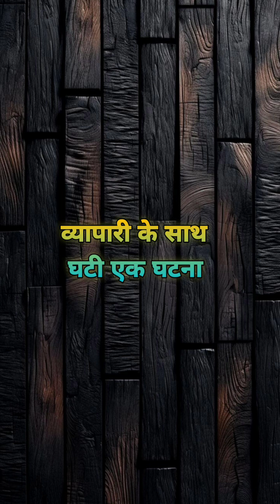शनिवार वाड़ा पुणे का भुतिया किला | सच्ची डरावनी कहानियाँ Real Stories & Haunted Backstory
स्वागत है हमारे चैनल पर, जहाँ हम आपको ले चलेंगे पुणे के सबसे फेमस डरावने किले शनिवार वाड़ा की डरावनी दुनिया में। इस ऐतिहासिक स्थान के पीछे की काली सच्चाई जानें, जहां पर भूतों की कहानियां और अजीब घटनाएं वर्षों से आगंतुकों को आकर्षित करती रही हैं। 1732 में पेशवा बाजीराव प्रथम द्वारा निर्मित इस किले में मराठा साम्राज्य की महिमा के साथ-साथ युवा राजकुमार नारायणराव की हत्या की दुखद कहानी भी छुपी है, जिससे यह किला भुतिया माना जाता है।

इस वीडियो में, हम हाल ही की दो सच्ची डरावनी कहानियाँ साझा करेंगे:
1.व्यापारी का सामना: एक स्थानीय व्यापारी ने रात की सैर के दौरान इस किले में एक अजीब घटना का सामना किया। जो कुछ उन्होंने सुनसान गलियारों में देखा, उसने उन्हें अंदर तक हिला कर रख दिया।
2. नाइट गार्ड का अनुभव: जानिए एक नाइट गार्ड की सच्ची कहानी, जिसने अपनी ड्यूटी के दौरान अजीब घटनाओं का सामना किया। उनका मानना है कि शनिवार वाड़ा में कुछ अलौकिक शक्तियां निवास करती हैं।

हमारे साथ जुड़ें और शनिवार वाड़ा के रहस्यों का पता लगाएं, जहां इतिहास और डरावनी कहानियां एक साथ मिलती हैं।

Chapters:-

00:00 Introduction

01:14 Shaniwar wada kile ki darawani sacchai
02:27 Vyapari ke sath ghati ek ghatna
04:22 Night gaurd ka bhayanak anubhav

क्या है इस आत्मा का मकसद | Aahat Full Episode
आहट | Bhootiya Kahani

Bhoot Story
Hindi Horror Stories
Real Ghost Stories in Hindi
Haunted Places in India in Hindi
real horror stories
horror story
horror stories
true horror stories
horror scary stories